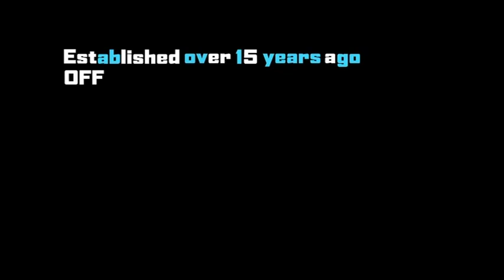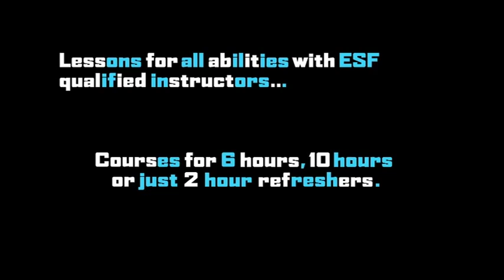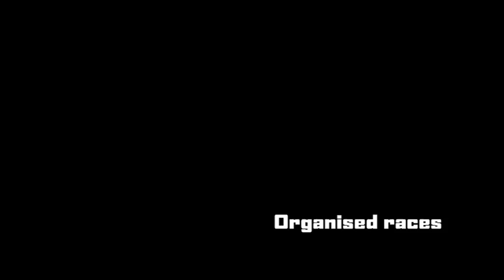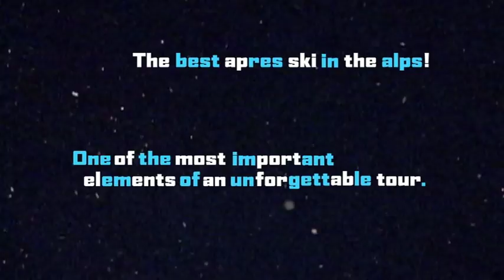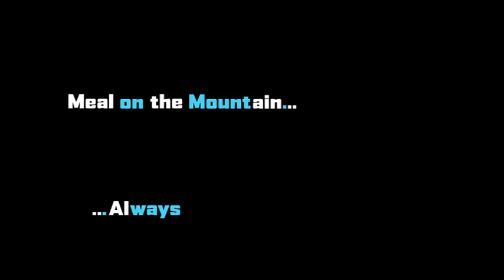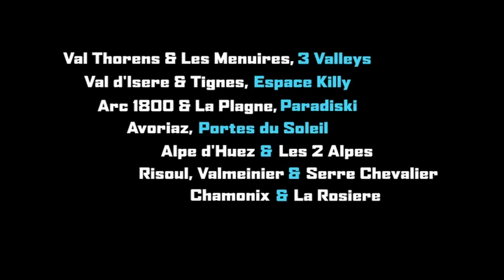Val thorens - off _ thepiste